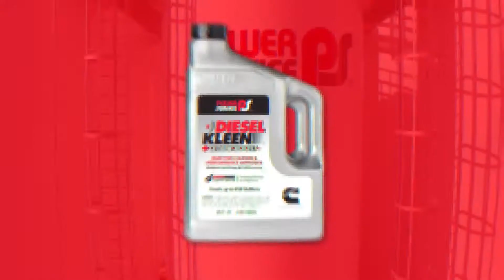Power Service Diesel Kleen 2021 15-Sec - Pickup